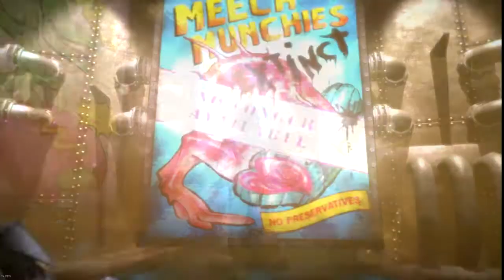Oddworld New n Tasty test FR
La review de Oddworld New N Tasty, le fabuleux remake de L'Odyssée d'Abe. Sorti initialement sur PS4, pratiquement en catimini alors que les médias n'en avaient que pour le portage HD de TLOU, il s'agit ici d'un vrai remake et pas d'un simple portage. Et il mérite toute votre attention!..